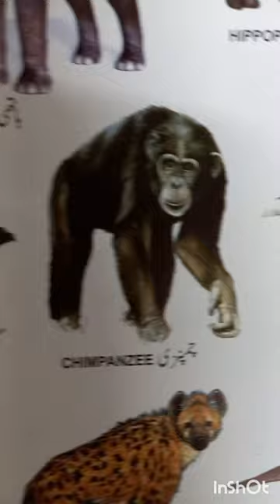Wild Animals names in English | Wild and farm Animals for Kids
Phonics Song | A for Apple | ABC Phonics Song for children | Nursery Rhymes | ABC Alphabet song |

kids cartoon

Cartoon video

Kids shows Funny cartoons for kids

All cartoons

Cartoon shows

Kids cartoon moviesCartoons for babies

Cartoon shows

kids cartoon video Cartoons for kids / tom and jerry

YouTube shows for Kids Kids cartoons 2021

Learn online

Rhymes Poems Nursery Rhymes

Toddlers